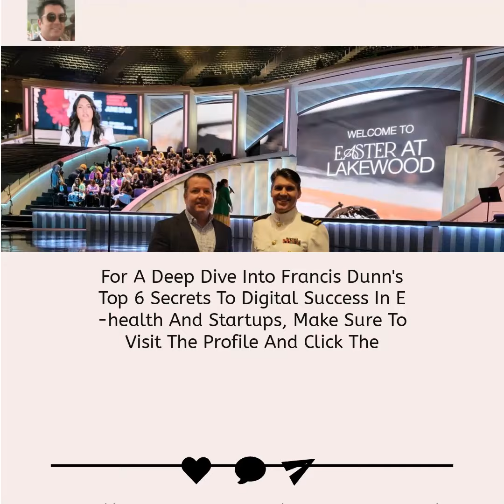Unveiling Francis Dunn's Top 6 Secrets to Digital Success in E-health and Startups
Looking for the key to digital success in the world of e-health and startups? Look no further! Today, we're unveiling Francis Dunn's top 6 secrets that will put your venture on the fast track to triumph. 🚀

1. Invest in Technology: Stay ahead of the game by investing in cutting-edge technology that empowers efficiency and enhances patient care.

2. Embrace Innovation: Be open to new ideas, adopt innovative solutions, and continuously strive to evolve and revolutionize the healthcare industry.

3. Prioritize User Experience: Make the user's journey as seamless and enjoyable as possible, ensuring that your platform or service caters to their needs and preferences.

4. Foster Collaboration: Collaboration is key to success. Forge partnerships, share knowledge, and leverage collective expertise to create a stronger and more impactful digital health ecosystem.

5. Stay Agile: In a rapidly evolving industry, agility is crucial. Adapt quickly to market changes, consumer demands, and emerging technologies to maintain a competitive edge.

6. Adapt to Change: The only constant in life and in business is change. Embrace it, embrace challenges, and be willing to modify your strategies when necessary to stay relevant and innovative.

Remember, these secrets are not just for e-health startups; they apply to any business striving to succeed in the digital landscape. So, what are your thoughts? Are there any other secrets to digital success that have worked for your venture? Share your insights in the comments below! 💡💬